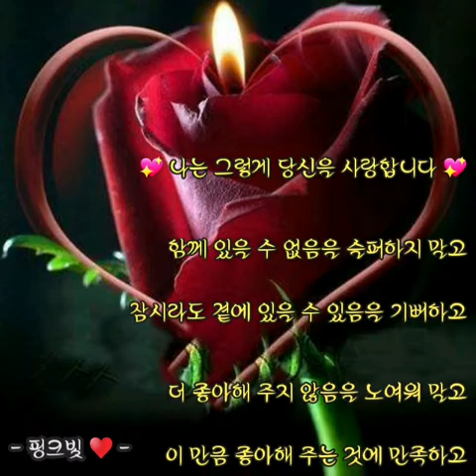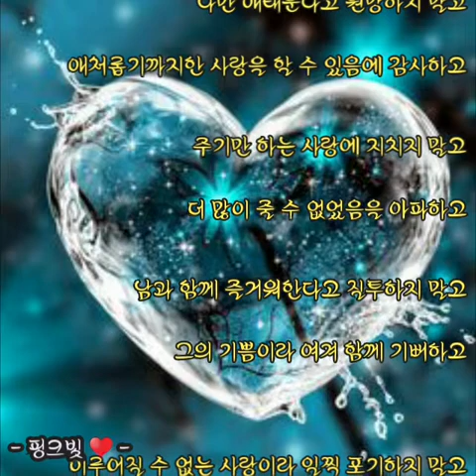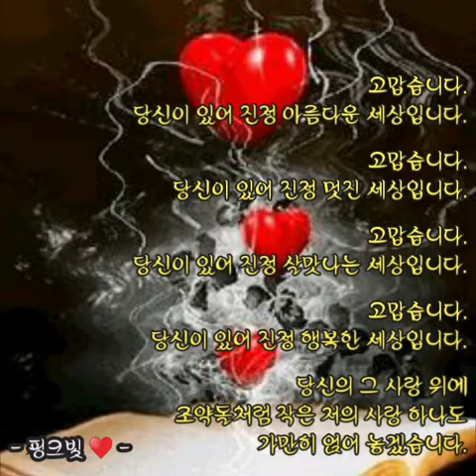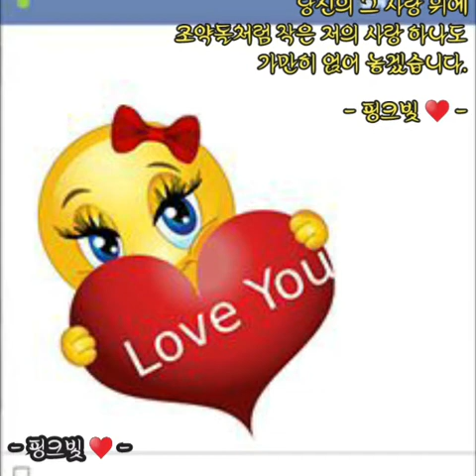그대가 나를 사랑한다면